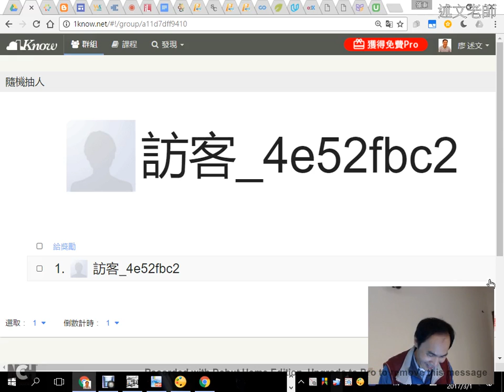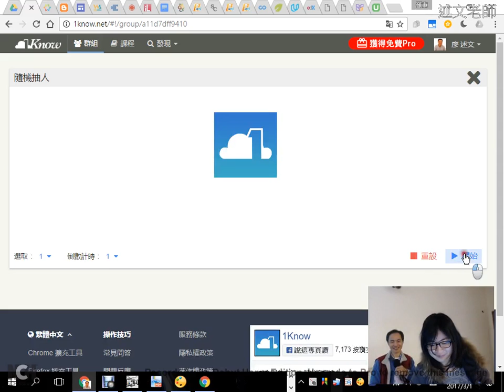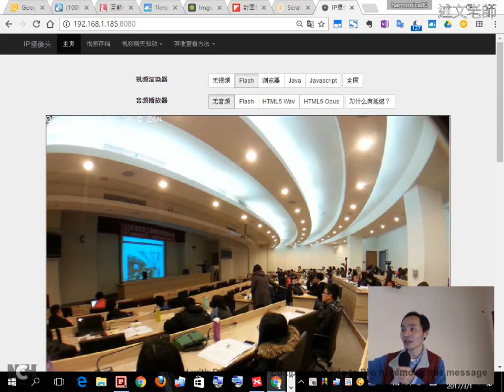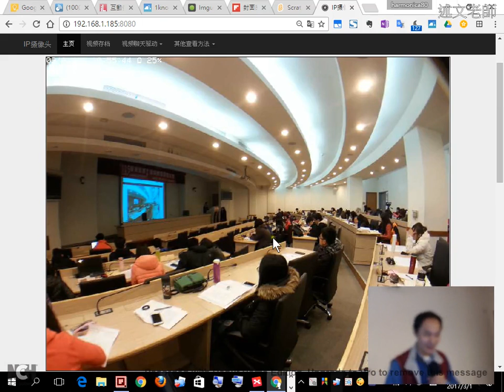05：課程間抽問與贈獎